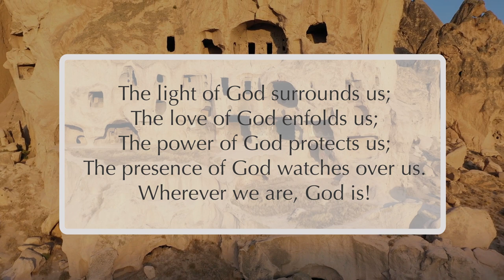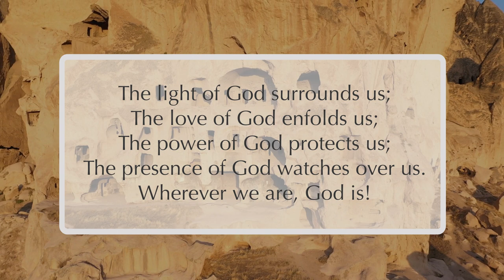A Meditation on Divine Light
Go within and find the inner light of understanding with this meditation.

Transcription:

Prayer is a way of recognizing and accepting our oneness with God, by which we are able to transform thoughts and rise above circumstances. We reach within to the light of divine life, love, wisdom, and understanding that we need in order to harmonize any discords and heal any concerns. We begin by quieting our minds.

Established in the center of my being, I am still and peaceful.
With every breath, I drop deeper into the center of my being. I settle in to the silent yet perceptible presence of God, my source. Waves of peace flow through my body and my mind. I become still. In the silence of prayer, I am peaceful …

God is the wisdom that flows as intelligence throughout every cell in my body and every thought in my mind.
Centered in divine wisdom, I breathe out thoughts such as I can’t or I don’t know. I realize I am capable of knowing all I need to know for the moments ahead. I am inspired to think and act in ways that support well-being, flowing from prayer …

I tell the truth of divine life to my body and my circumstances.
Moving my focus to the light of life within, I become aware of healing energy streaming throughout my body. I remind myself that divine life is irrepressible, eternal, and ever-renewing. I say to my body and my circumstances: You are full of life …

Focused in faith, I perceive the truth of divine abundance by which I prosper.
God is my source of divine ideas, a continuous flow of possibilities. I perceive possibilities through my faculty of faith. I can see through challenging conditions to the truth of divine abundance, and I lift my thoughts to the heights of abundance, where all things are possible …

In the light of spiritual understanding, I behold divinity within all beings.
Illuminated by the light of spiritual realization, I radiate peace to bless every being in this world. I focus upon the truth that unites us all, the divine origin and essence we share. I say to all beings, I see God in you …

As our prayer time draws to a close, we give thanks for our unity of spirit and oneness with God. Knowing our increasing capacity to embody divine wisdom, life, faith, and understanding, we return to our activities uplifted and reenergized. We conclude by reciting the “Prayer for Protection” together …

The light of God surrounds us;
The love of God enfolds us;
The power of God protects us;
The presence of God watches over us.
Wherever we are, God is!